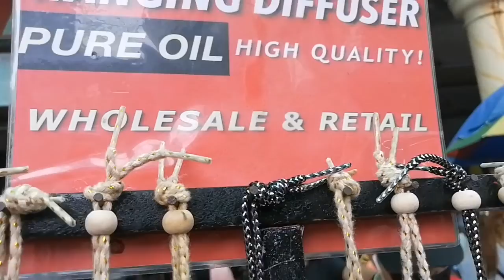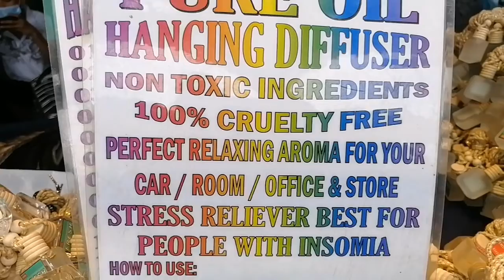Piyao bracelets - Quiapo | Manila